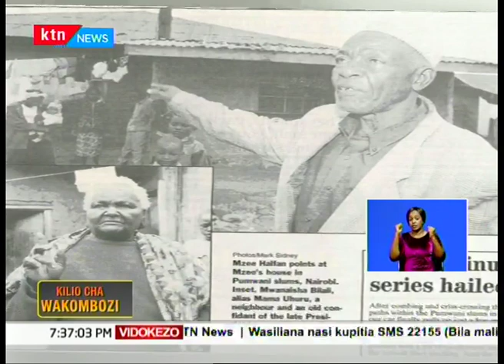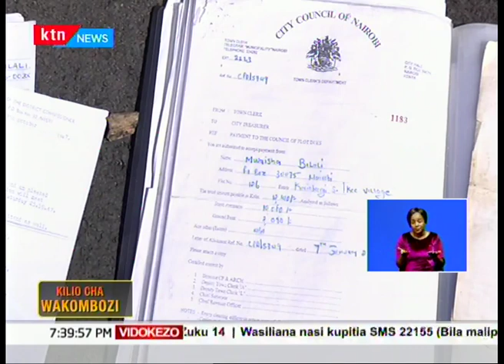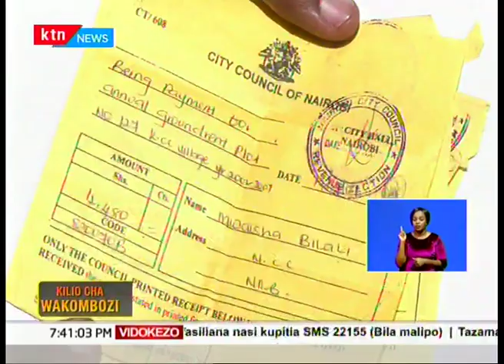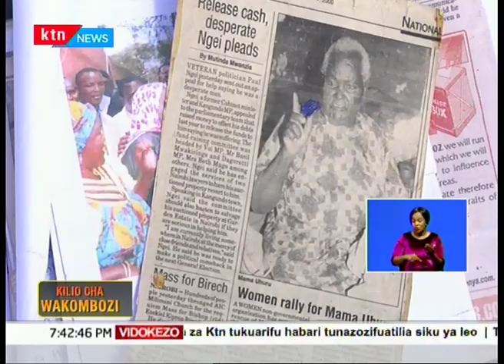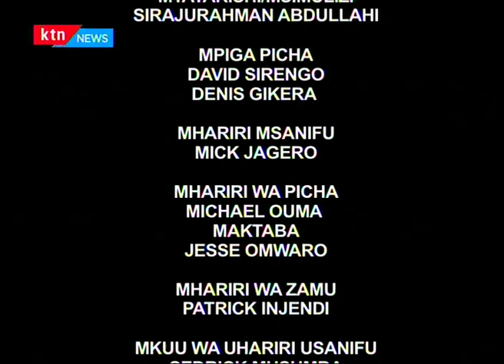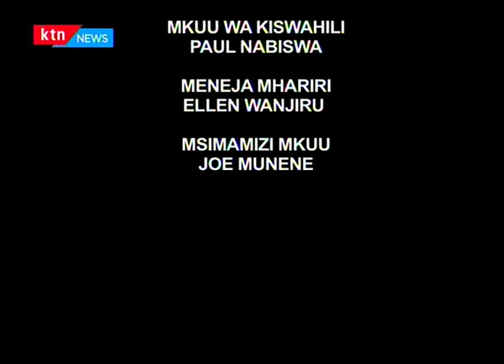Kilio cha Wakombozi: Tunamungazia Mrehema mama Mwanaisha Teplilei Bilali